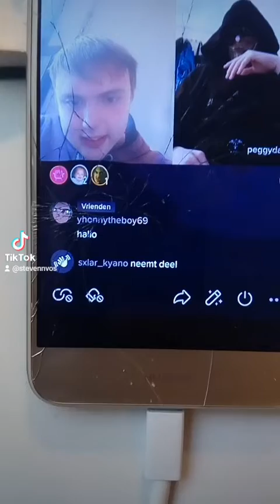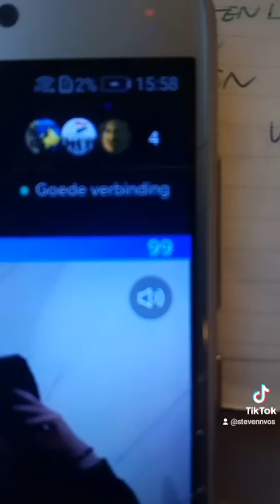crazy tiktok vlog #23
️maandag 16:00 tot 21:00
dinsdag 16:00 tot 21:00
woensdag 16:00 tot 21:00
donderdag 16:00 tot 21:00
vrijdag 16:00 tot 21:00
zaterdag 10:00 tot 21:00
zondag 10:00 tot 21:00

maandag 13:00 tot 17:00
dinsdag  13:00 tot 17:00
woensdag 16:00 tot 17:00
donderdag   16:00 tot 17:00
vrijdag  16:00 tot 17:00
zaterdag 16:00 tot 17:00
zondag   16:00 tot 17:00

  YOUTUBE INFO  WASDATKAI

YOUTUBE INFO  TIMO DE BUNDEL

YOUTUBE INFO  AZERTJE

YOUTUBE INFO  EDGAR

zo heet hij op tiktok  @edgarvandendriessche